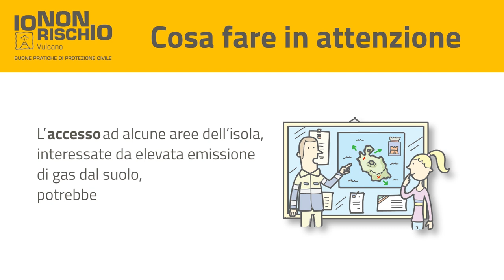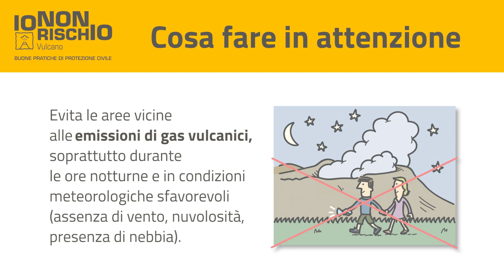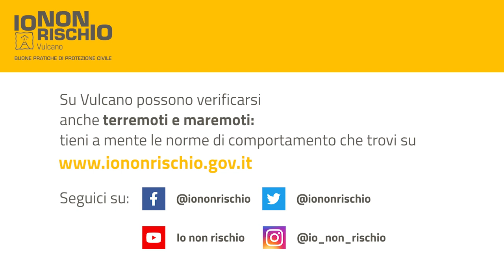Vulcano - Cosa sapere e cosa fare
Se visiti l'isola di Vulcano, ricordati che sei su un vulcano attivo.
Scopri cosa è importante sapere fin da subito e quali sono i comportamenti corretti da adottare a seconda dei diversi eventi naturali che possono verificarsi.